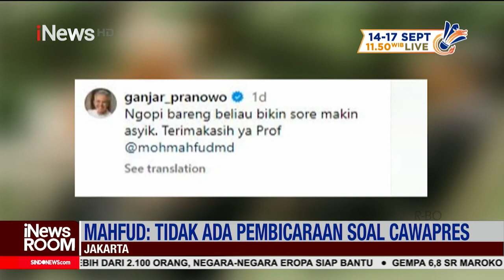Sering Bertemu dengan Ganjar Pranowo, Mahfud MD Buka Suara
Menteri Koordinator Bidang Politik, Hukum, dan Keamanan Mahfud MD mengaku sering bertemu dengan Ketua Umum PDIP Megawati Soekarnoputri. Pengakuan itu hadir di tengah kabar dirinya digadang-gadang menjadi bakal calon wakil presiden pendamping bakal calon presiden yang diusung PDIP, Ganjar Pranowo.